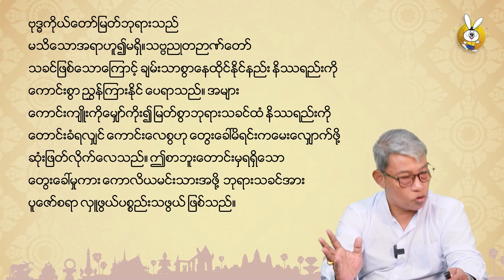Grade 12 မြန်မာစာ "စာဘူးတောင်း" စကားပြေ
🐰 ဝါဆိုလန်းနဲ့ စာလုပ်ကြမယ်...
Grade 12 ညီလေး ညီမလေးတို့ရေ
✨ Grade 12 သင်ရိုးသစ် မြန်မာစာဘာသာရပ်မှ "စာဘူးတောင်း" ဆိုတဲ့စကားပြေလေးကို ဆရာကြီးဒေါက်တာရဲအောင်ရှင်းပြထားတာလေး နားထောင်ကြည့်ရအောင်။
သင်ခန်းစာအစအဆုံးလေးကို ဝါဆိုလန်း Application လေးမှာ လေ့လာလို့ရပြီနော်။ 🤗

ဝါဆိုလန်း KG-12 Application ကို စမ်းသုံးကြည့်မယ်ဆိုရင် အကောင့်ဖွင့်လိုက်တာနဲ့ -
🔸 အတန်းတိုင်းမှာ ဘာသာရပ်တိုင်းအတွက် ပထမဆုံးအခန်းတွေကို "အခမဲ့" နဲ့
🔸 Native Speaker ဆရာနဲ့ ဆရာမက အသံထွက်မှန်မှန် အသံအနိမ့်အမြင့်မှန်မှန်နဲ့ ဖတ်ပြထားတဲ့ အင်္ဂလိပ်စာသင်ခန်းစာတွေကိုလည်း "အခမဲ့" လေ့လာနိုင်ပါတယ်။
🎁 ဘာသာစုံပါပြီးသား အတန်းတစ်တန်းကို တစ်နှစ်စာအတွက် "၁၄,၅၀၀" ကျပ်ဖြင့်ဝယ်ယူပြီး နောက်ထပ်ကြိုက်နှစ်သက်ရာ အတန်းတစ်တန်း ရယူနိုင်မှာပါခင်ဗျာ။

(iOS အသုံးပြုသူများအတွက်)
Waso Learn KG-12 များမှ လွယ်ကူစွာ download ဆွဲနိုင်ပါတယ် ခင်ဗျာ။

📢 ဝါဆိုလန်း သုံးချင်ပေမ‌ယ့် မလုပ်တတ်ရင် Chat Box - m.me/wasolearn (သို့) ဖုန်းနံပါတ် - 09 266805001~004 တို့ကိုဆက်သွယ်ပြီး အသေးစိတ်မေးမြန်းနိုင်ပါတယ်ခင်ဗျာ။